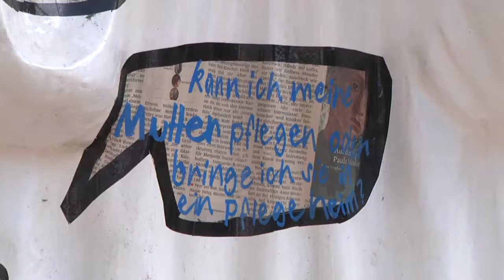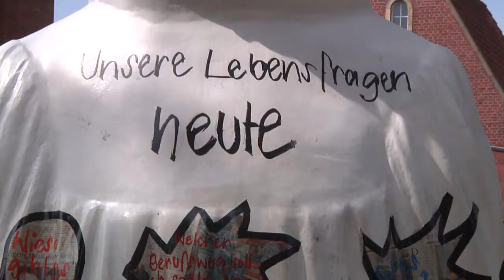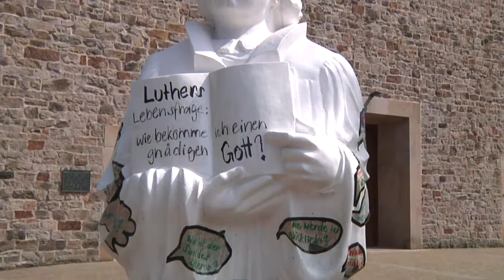Lutherstatue an der Heilig Kreuz Kirche in Dülmen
Ein Zeichen für ökumänische Zusammenarbeit setzten jetzt die Pfarrer der ev. Kirchengemeinde und der kath. Kirchengemeinde Heilig Kreuz. Eine überlebensgroße Lutherstatue wurde für jetzt 6 Wochen an der Heilig Kreuz Kirche aufgestellt.